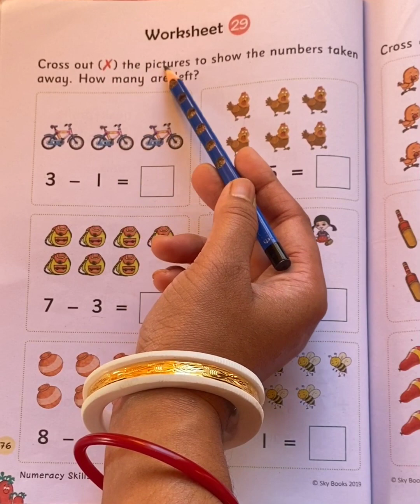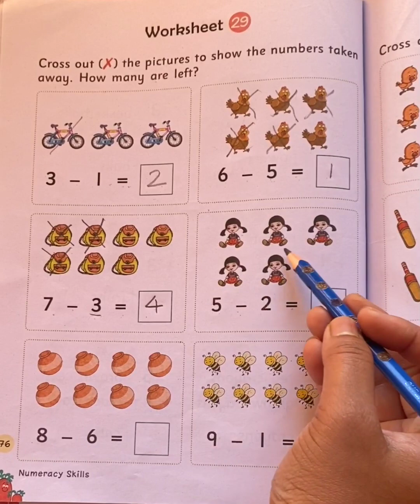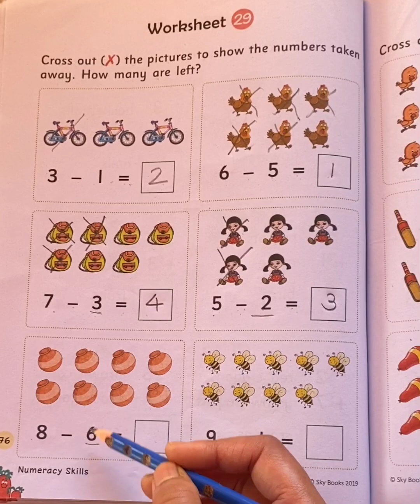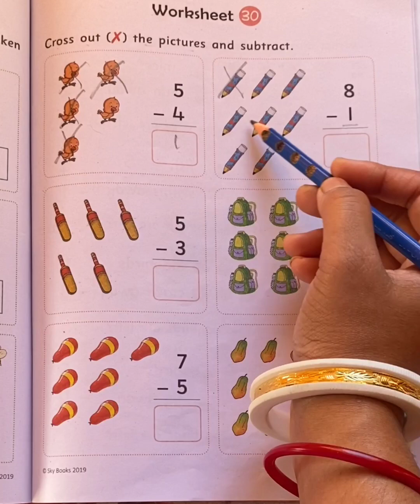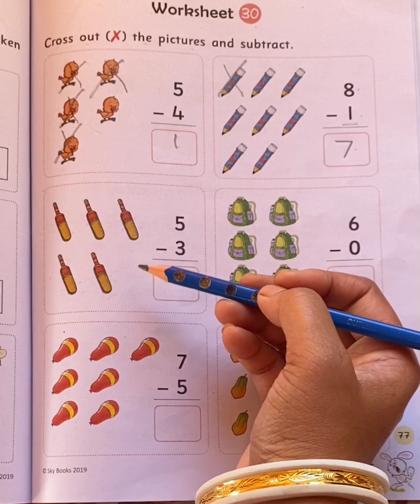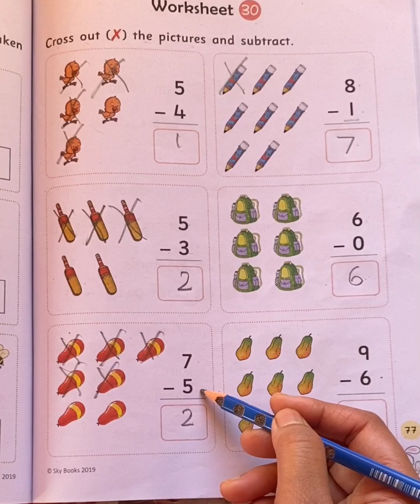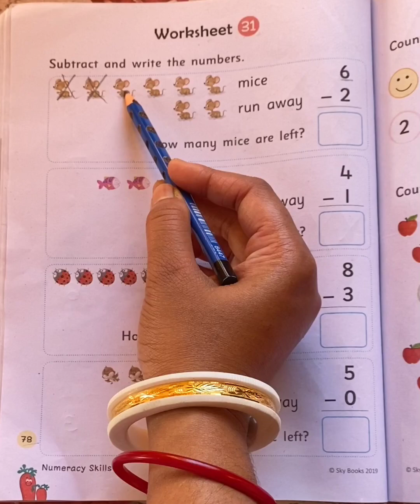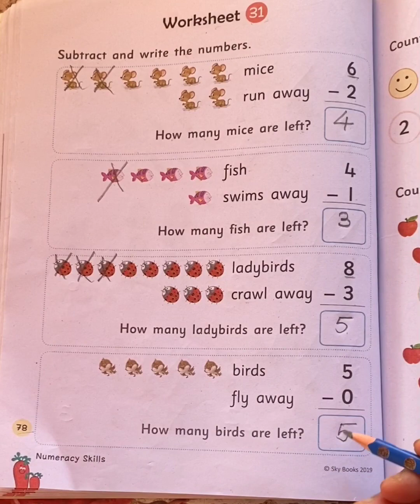Worksheet Book Page no.76,77,78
In this video you will learn subtraction with the of pictures. Easy worksheet for practice